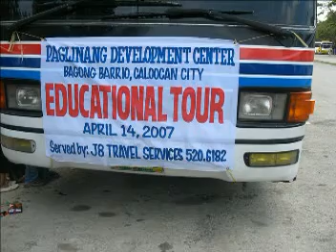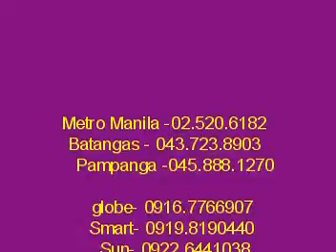Paglinang Developement Center @ Island Cove Resort, May 2007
A video documentation of the educational tour of Paglinang Development Center held last May 2007.  J8 Travel Services Center for Educational Tour Solutions handled the tour.